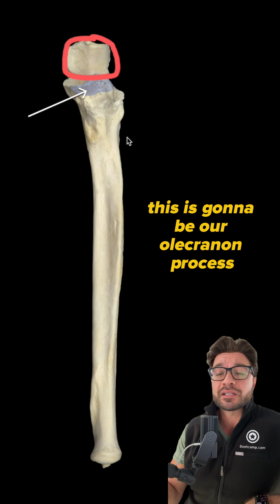Anatomy of the Forearm | Can you identify this structure? | Med School Bootcamp